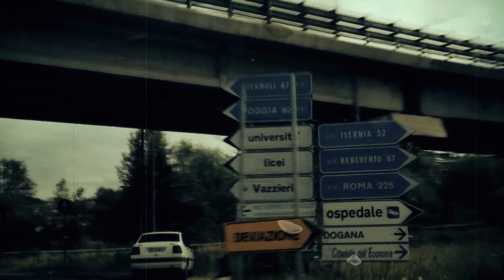Dove cazz'è sto posto? (Four Years, Six Towers - Sab 28 Luglio - Parco Il Quiri)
Soupy Records & Sei Torri presentano:
Sabato 28 Luglio 2012
LIBBICO & THE ALMOST BLUES (R'n'R/Swing - Roma) Live! h22
Djset dalle 17.00
Parco 'Il Quiri' - Contrada Santa Maria - SS 17-87 - Località Vinchiaturo - Campobasso

LIVE + DJSET + TUFFIABBOMBA IN PISCINA!!
SoulFoodCommunity - Rude Boys Are Back In Town - Smith'n'roll
soul, funk, rocksteady, rhythm'n'blues, rock'n'roll, tittyshaker and moooooore! Vinyl only!

Dove cazzo si trova il Parco Quiri?
Da CB prendere la statale SS87 verso Isernia - Benevento
Superare gli svincoli di Busso - Baranello - Vinchiaturo
Superare 'Arlem arredamenti'
Prima dell'hotel 'Le Cupolette' prendere lo svincolo per Termoli sulla destra
Percorrere 1 Km circa e svoltare a sinistra direzione SS17 (bivio per Campochiaro)
Dopo poche curve troverete il cartello 'Parco Il Quiri'

12 minuti da Campobasso... Guarda il video!